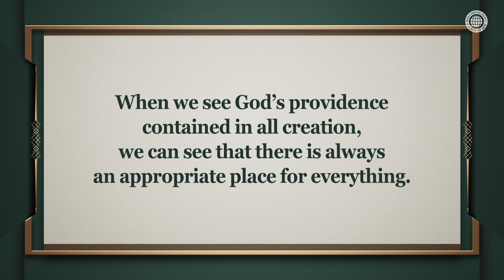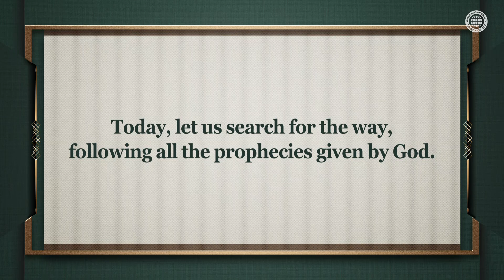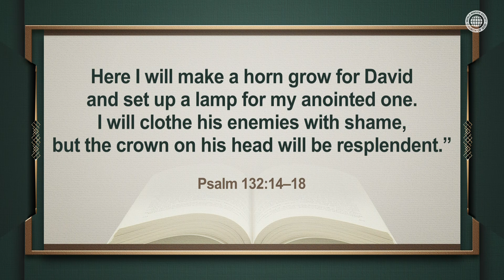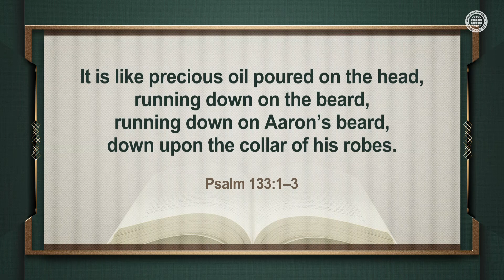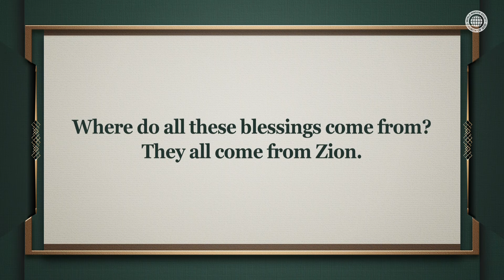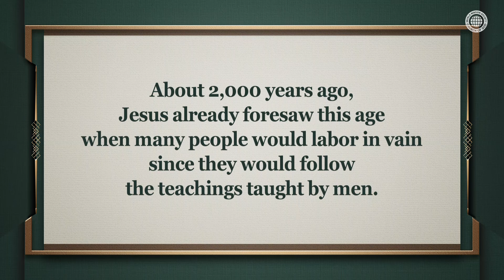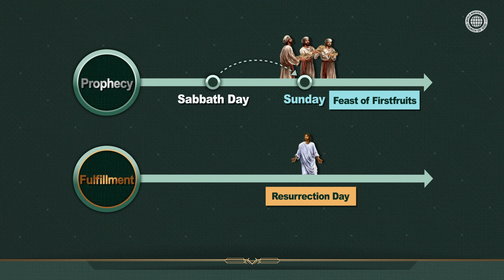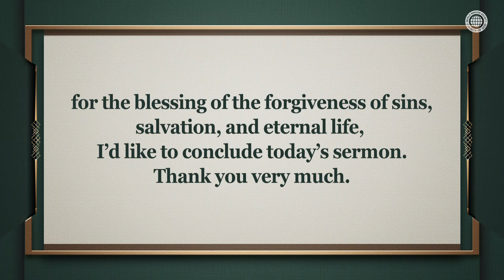The Truth Which We Need to Seek in the Place Where It Can Be Found | WMSCOG, Church of God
Where Is God’s Dwelling Place Where We Can Find Salvation and the Forgiveness of Sins?
In order to find what we have lost, we need to go to the place where we lost it. In the same way, all people need to find Zion where God’s feasts are celebrated if they want to receive salvation and the forgiveness of sins because God promised salvation there.

Zion Which Humankind Must Find Is the Church of God
It is only the World Mission Society Church of God where the Seven Feasts in Three Times of the New Covenant written in the Bible are kept completely and where God’s children who revere Christ Ahnsahnghong and New Jerusalem Heavenly Mother, are gathered.

Isaiah 33:20–22
“Look upon Zion, the city of our festivals; your eyes will see Jerusalem, a peaceful abode . . . There the LORD will be our Mighty One . . . the LORD is our king; it is he who will save us.”